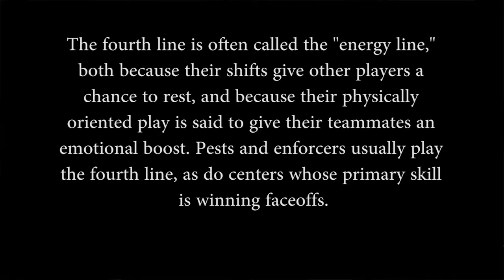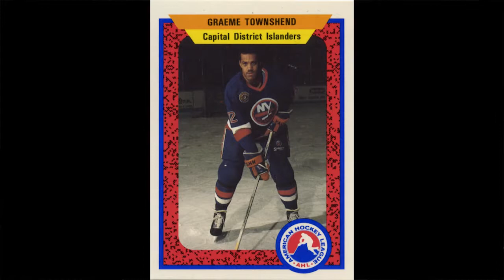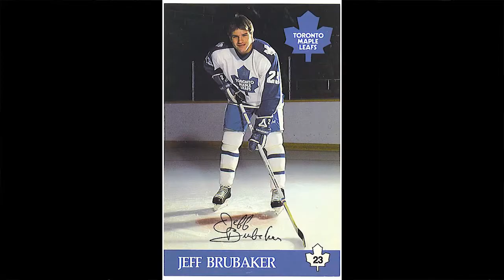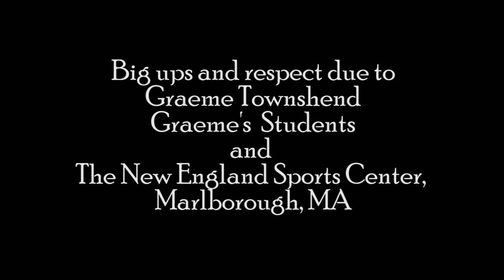Undeniably Jamaican Series 1 Episode 4: Tropical Ice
Undeniably Jamaican Series 1 Episode 4: Tropical Ice featuring former and first Jamaican Born NHL player Graeme Townshend. Grame speaks about his life, career, coaching, and building a Jamaican Olympic Ice Hockey Team.